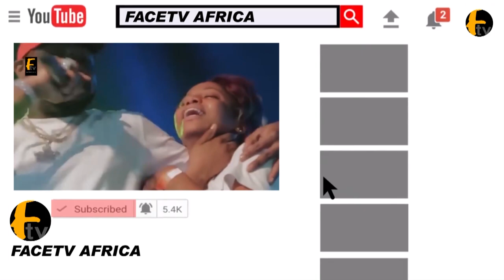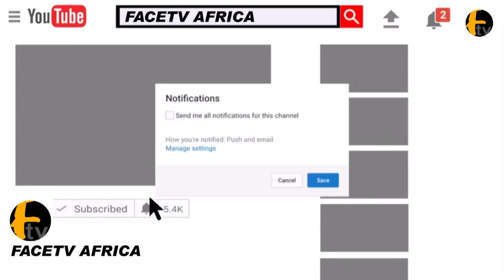SEE AARE IBA GANI ADAMS REACTION AS SHEIKH AMI OLOHUN LETURES ABOUT AT HIS RAMADAN LECTURE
SEE AARE IBA GANI ADAMS REACTION AS SHEIKH AMI OLOHUN LETURES ABOUT AT HIS RAMADAN LECTURE Facetv Africa and Music face: Real Indigenous Nigerian Music. We profile top performance, top rated Nigerian musicians, legends, events, video musicals and we dish them out to you from a Nigerian point of view.